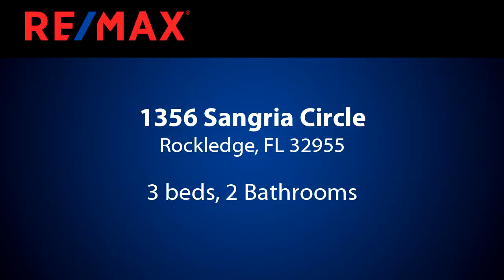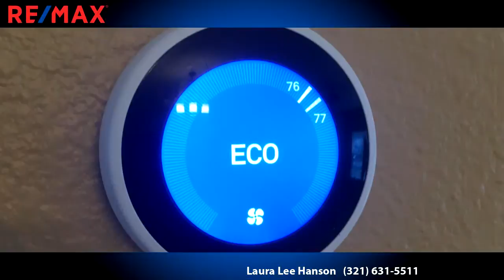Homes for sale - 1356 Sangria Circle, Rockledge, FL 32955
Welcome to your picture perfect home. This move in ready 3 bedroom, 2 bath home is located in the gated community of Sierra Lakes. With perfectly manicured lawns and sidewalks for your evening walks, this neighborhood gives a welcoming feeling the moment you enter. This beauty shows like a model home with many upgrades including the bathroom, screened-in lanai, built-in shelving, fashionable color palette, smart home features, and more. Constructed in 2014 of concrete block, with a split bedroom floorplan, vinyl fenced backyard, formal living/dining combo and kitchen is open to family room for all your social gatherings. Come see this gorgeous home today before it is gone!

Bedrooms: 3
Bathrooms: 2
Square Feet: 1762
Price: $267,000

For more information about this property, please contact Laura Lee Hanson at or . You can also text 6455663 to 67299.